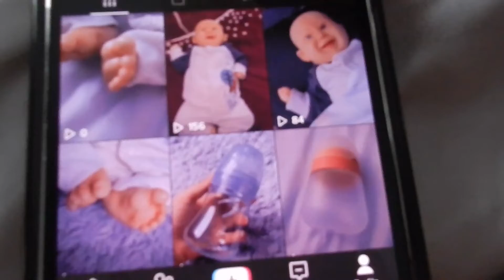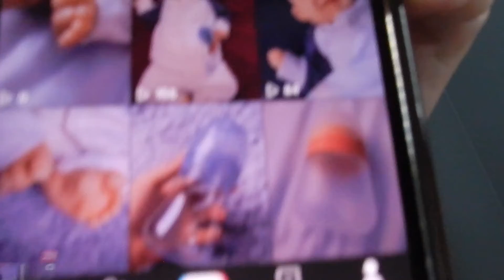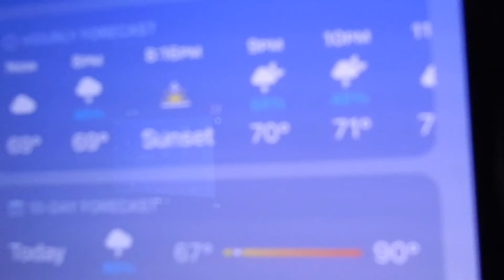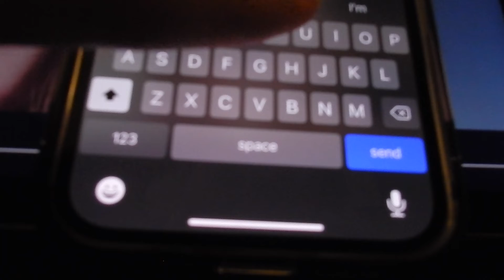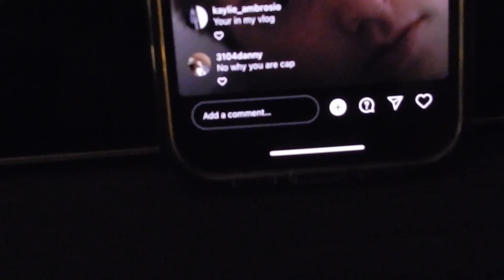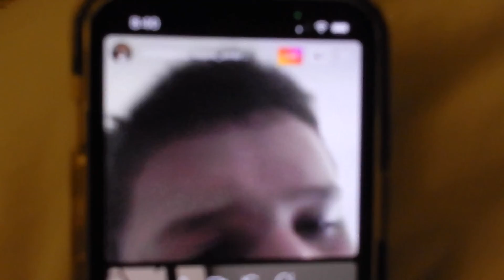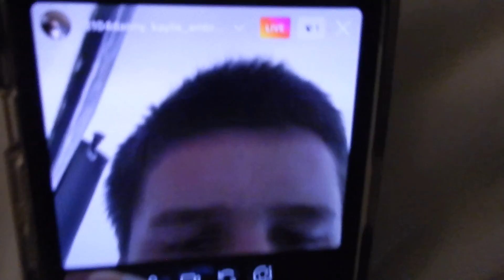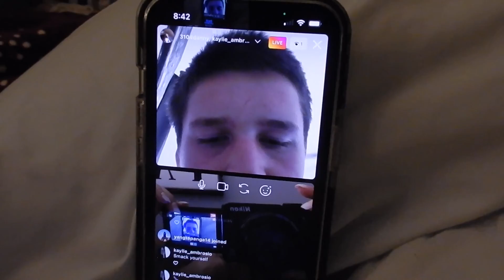Vlog 39: Super Lazy 😩